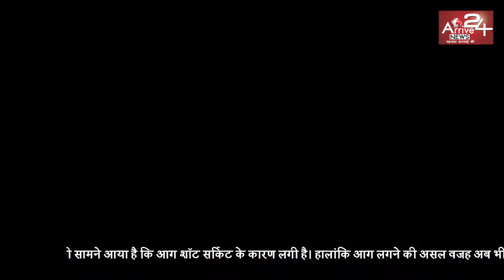Jordan People Loves Bollywood || जॉर्डन के लोगों की जिंदगी में रच-बस गया है बॉलीवुड | Arrive 24 News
अम्मान। हिन्दी सिनेमा मुल्क, जुबान और तहजीब की सरहदों को पार कर दुनिया के कई  हिस्सों में भारत की एक पहचान बन चुका है और इसकी एक शानदार बानगी जॉर्डन में  देखने को मिलती है, जहां के लोगों ने बॉलीवुड की फिल्मों और कलाकारों को अपनी जिंदगी में मानो रचा-बसा लिया है।
इस पश्चिम एशियाई देश की राजधानी अम्मान में सड़कों से लेकर दुकानों और होटलों तक में हिन्दी फिल्मों और अदाकारों-अदाकाराओं के दीवाने मिल जाएंगे। किसी को पर्दे पर शाहरुख खान का रोमांस पसंद है तो कोई सलमान के चुलबुले अंदाज का मुरीद है तो किसी को रितिक रोशन का डांस बहुत भाता है। अधेड़ उम्र के लोग और बुजुर्ग तो अमिताभ बच्चन के 'एंग्री यंगमैन' के अंदाज को आज तक भूल नहीं पाए हैं।

बॉलीवुड की अदाकाराओं की बात करें तो अम्मान में श्रीदेवी, माधुरी दीक्षित से लेकर ऐश्वर्या राय और दीपिका पादुकोण तक के चाहने वाले​ मिल जाएंगे। अम्मान के होटल 'बेल  वूए' (Belle Vue) के रिसेप्शन मैनेजर मोहम्मद रसूल तो सलमान खान के इस कदर ​दीवाने हैं कि उन्होंने अपने मोबाइल फोन में 'हुड दबंग-दबंग...' और 'जीने के हैं चार दिन...' जैसे गानों के वीडियो सेव कर रखे हैं।

रसूल ने कहा कि मैं यूट्यूब पर सलमान खान की फिल्मों के गाने और (अरबी भाषा में डब किया हुआ) संवाद देखता हूं। मैंने उनके डांस वाले कई गाने सेव कर रखे ​हैं और काम से समय मिलने पर अक्सर उन्हें देखता हूं। टॉवेल वाला डांस (जीने के ​हैं चार दिन) बहुत अच्छा लगता है। वे रितिक के डांस के भी बड़े मुरीद हैं। रसूल अरबी लय वाली अंग्रेजी में कहते हैं कि रितिक रोशन बेहतरीन डांस करते हैं। वे बहुत खूबसूरत हैं और किसी हॉलीवुड अभिनेता की तरह लगते हैं। रसूल ऐश्वर्या राय के भी प्रशंसक हैं और कहते हैं कि वे पूर्व विश्व सुंदरी की कई फिल्में देख चुके हैं।

अम्मान के जबल इलाके में कैब सर्विस चलाने वाले खालिद बिन अली सुपरस्टार शाहरुख खान के बडे प्रशंसक हैं और उन्होंने 'परदेस' फिल्म के अरबी संस्करण को कई बार देखा है। उन्होंने कहा कि मुझे शाहरुख बहुत पसंद हैं, क्योंकि उनकी फिल्मों में प्यार और रोमांस होता है। 'परदेस' मुझे बहुत अच्छी लगी। इस फिल्म को कई बार देख चुका हूं।
अम्मान के 'डाउन टाउन' इलाके की एक दुकान पर 68 वर्षीय मोहम्मद कमाल मिले तो  उन्होंने भारत का जिक्र होते ही तत्काल महानायक अमिताभ बच्चन का नाम लिया और कहा कि उन्होंने 'शोले' कई बार देखी है। शिक्षक रह चुके कमाल कहते ​हैं कि सबसे पहले मैंने किसी भारतीय कलाकार के बारे में जाना तो वे अमिताभ बच्चन थे। आप जानते हैं कि उनको 'एंग्री यंगमैन' कहा जाता है और उनका यही अंदाज मुझे भी पसंद है। वे श्रीदेवी और माधुरी के भी प्रशंसक हैं। हाल में श्रीदेवी के निधन की जानकारी मिलने पर उन्हें बहुत दु:ख पहुंचा तथा कहा कि श्रीदेवी और माधुरी अपने समय की बेहतरीन डांसर रही हैं और इसलिए मुझे वे बहुत पसंद हैं। दुबई में श्रीदेवी की मौत के बारे में पता चला तो बहुत दु:ख हुआ।

अम्मान के डाउन टाउन इलाके में एक ग्रॉसरी स्टोर की रिसेप्शनिस्ट लैला बिंत महमूद ने बॉलीवुड की पसंदीदा अभिनेत्री के बारे में पूछे जाने पर कहा कि उनको दीपिका पादुकोण बहुत पसंद हैं। वे कहती हैं कि मुझे दीपिका 'ओम शांति ओम' में बहुत अच्छी लगी थीं। उनकी ताजा फिल्म 'पद्मावत' के बारे में पढ़ा है। अरबी भाषा का संस्करण मिलने के बाद मैं  इसे जरूर देखूंगी।